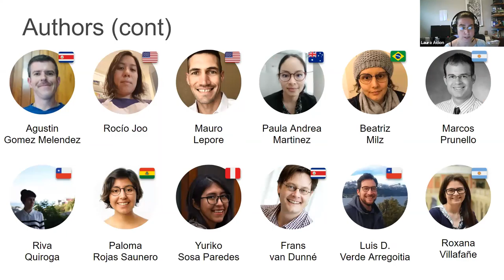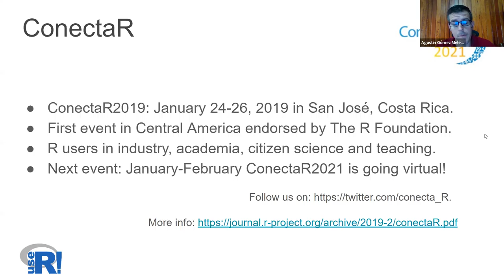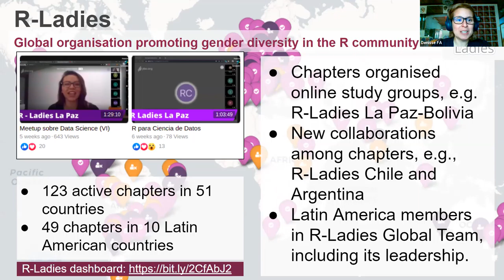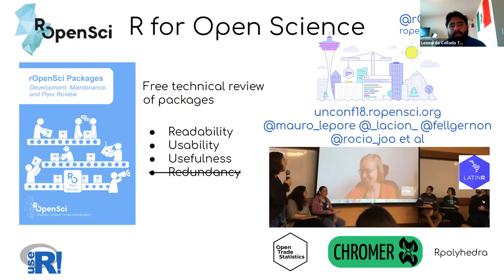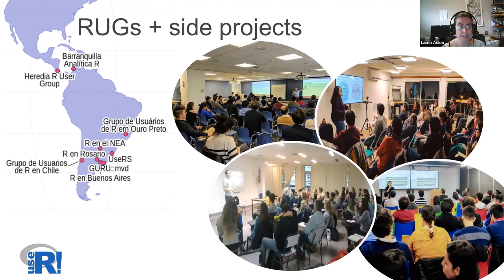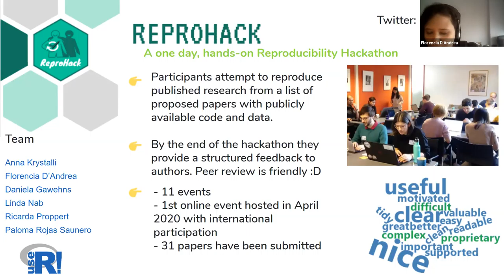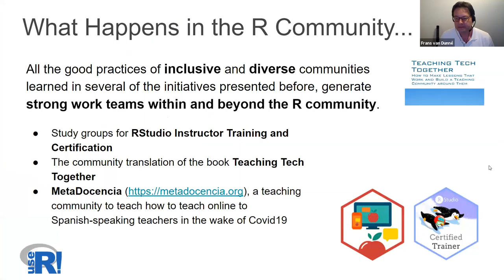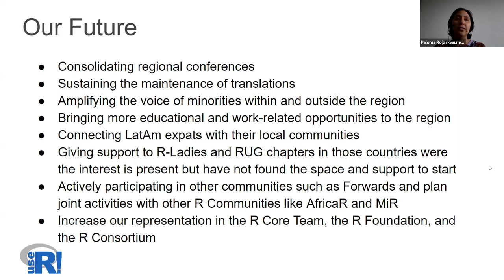useR! 2020: Communities of practice in Latin America: R and Friends (L. Acion et al), regular